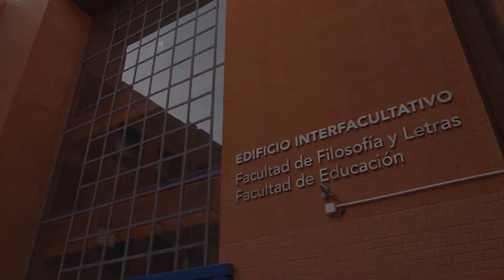Máster Universitario en Historia Moderna: Monarquía de España Siglos XVI-XVIII